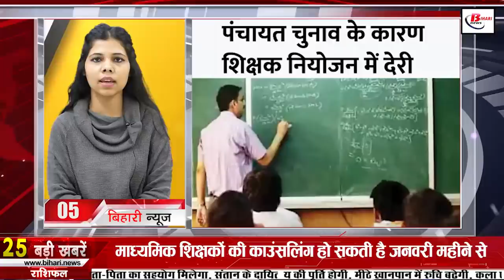Get Daily Latest Bihar news 12th December 2021.Info of Bihar Weather,Bihar Police,Patna Metro,Rajgir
Daily Bihar news of all districts in Hindi i.e.12th December 2021.Info of Bihar Weather, Bihar Police, schools of Bihar, Patna Metro, Rajgir

1. Today in Bihar identity we will talk about Arun Kamal

2. Electricity will be cut for customers who refuse to install smart meters

3. In RRC Group D recruitment,5 lakh candidates will be able to apply again

4. After the Panchayat elections in Bihar, preparations are made for these elections
Panchayat elections in Bihar will end today, under which voting will be done only under the 12th phase, only after which the election of Upamukhiya, Up Sarpanch Pramukh and Zip President is going to be held in Bihar, elected in the Panchayat General Election by the State Election Commission. A list of the names of all the representatives has been ordered to be published in the gazette. For this, the ION has fixed the date for all the districts to publish the list of the names of elected representatives by December 18. Only after that, now the Upamukhiya, Upsarpanch, Pramukh, Up Pramukh, District President and Vice President of the District Council are to be elected by the elected representatives of Panchayati Raj from amongst themselves through indirect election.
5. You will get to see a lot in the Sun Temple Kujapi in Gaya district of Bihar.

6. Counseling of secondary teachers can be done from the month of January

7. Vigilance Bureau raids the house of another corrupt official

8. Seasonal hostel to be built at the workplace of working parents

9. Officers who harass businessmen will not be spared

10. BiharPolice Personnel Will Get Cash Award

11. Weather has started changing in Biharweather
The weather of Bihar is changing rapidly, which meteorologists are considering as a good sign for Bihar. According to meteorologists, with the increase in the flow of western air in Bihar, the weather pattern has started changing rapidly. The minimum temperature of Patna reached around 12 degrees on Saturday. According to Vivek Sinha, Director of Meteorological Center, the temperature will remain fluctuating in the state till Monday. After this, there is a possibility of a sharp drop in the temperature due to the increase in the speed of western disturbances and westerly wind from the state.

12. Photo of Mahendra Singh Dhoni with his brother in the carpet goes viral

13. Now there will be no delay in taking patients to hospitalinBihar

14. Ayurvedafestival started in Rajgir

15. Money will soon come in the account of children of 71 thousand schoolsofBihar.

16. Now many people will not be able to take loan on the same land

17. Thermocol will be banned in Bihar from December 15, manufacturers demonstrated

18. Loan for Patnametro Passed
Bihar is witnessing a boom in the construction work of Patna Metro, under which less noise is going on so that in the coming time, metro facilities can be given to the people as soon as possible, after which now more work is being done in the construction work of Patna Metro. It is expected to accelerate, since the last day a loan of 8000 crores has been passed for Patna Metro. It may be known that the expenditure on Patna Metro Project is estimated to be Rs 13365.77 crore. The target has been set to complete the first phase of Patna Metro by March 2023 and by 2024, metro trains will start operating in Patna.
19. Teachers will no longer have to cut for pay fixation

20. Bihar will soon have five new electricity grids
Only after that it has been decided to build grids in Daudnagar and Navinagar in Aurangabad district, Bhore and Barachatti in Gaya district besides Bagaha. It should be known that apart from Gaya, Aurangabad, West Champaran, the surrounding districts will also benefit from the construction of these grids.
21. India got 99 Gentlemen Cadets

22. Today Tejashwiyadav can come to Patna with his wife

23. Today's date is recorded in the history of India due to many reasons
The capital of India was shifted from Calcutta to Delhi in 1911. All the facilities provided by the Indian Parliament to the former kings were canceled in 1971. Signing of a 30-year treaty between India and Bangladesh on the sharing of Ganga water in 1996. India gave two cheetah helicopters and weapons to Nepal in 2001. Freedom fighter and Hindu Mahasabha President Balkrishna Shivaram Munje was born in 1872. Tamil and Hindi film actor Rajinikanth was born in 1950. India's cricket player Yuvraj Singh was born in 1981. The first Chief Minister of Uttarakhand, Nityanand Swami, died in 2012. The famous Hindi poet Maithilisharan Gupta, known as a national poet, died in 1964.
24. Now let's know what were the prices of bullion market and petrol diesel

25. Deputy Chief Minister TarkishorePrasad brother was beaten up in Panchayat elections.

26. There was a big mess in the pay scale fixation of the Education Department.